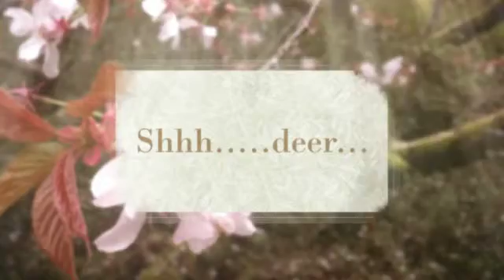Greer, AZ....shhhh... Don't tell....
Enjoy your visit...and love adventure...!